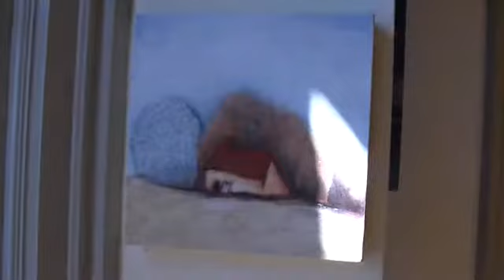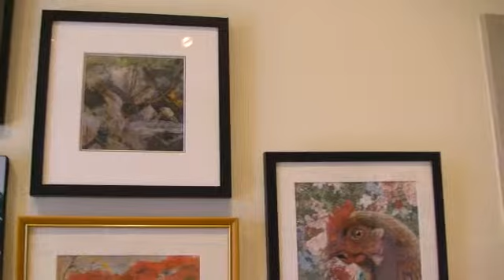Small Works Exhibition and Sale at the Massey Gallery AGGV